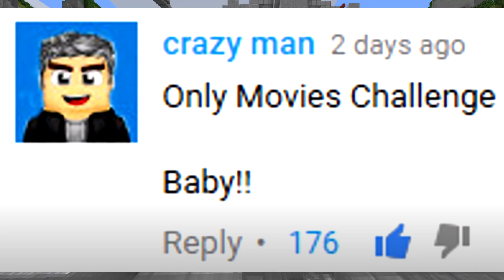ONLY MOVIES CHALLENGE (Minecraft Build Battle)